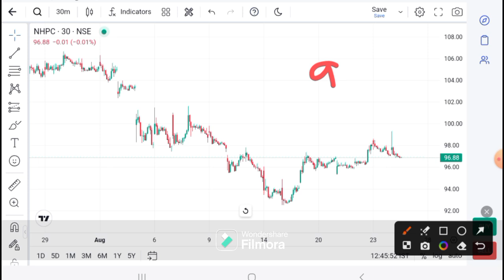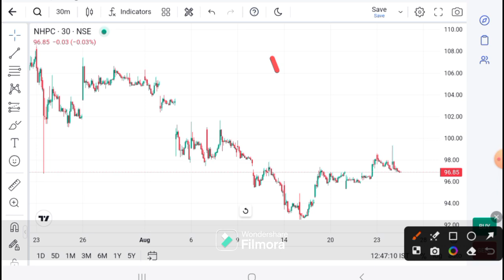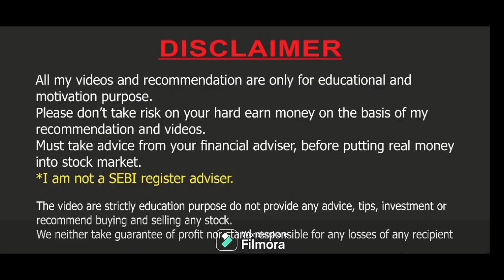NHPC SHARE LATEST NEWS I NHPC ANALYSIS I NHPC SHARE TARGET | NHPC Technical Analysis